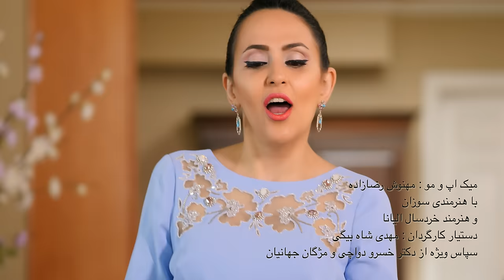Mandana Khazraei - Eyde Norouzeh. Director: Ryan Seif. Official 4K Video ماندانا خضرایی عیده نوروزه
DOP & Editor: Ryan Seif
Lyricist: Mandana Khazraei
Director Assistant: Mehdi Shahbeigi
Director: Ryan Seif
ماندانا خضرایی : عید نوروزه
کارگردان : رایان سیف